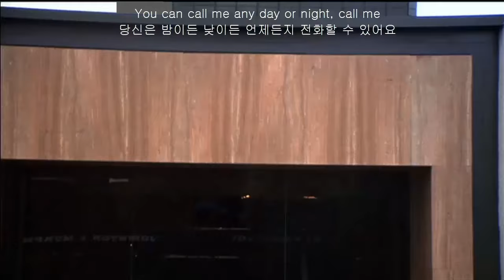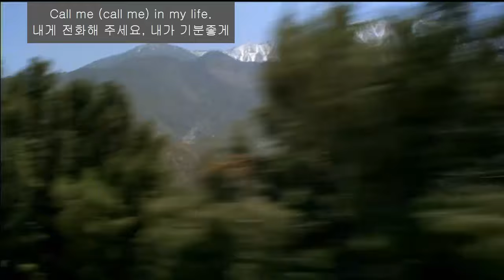Call Me - Blondie(1980년 영화 American Gigolo 주제곡)[가사번역]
"Call Me" 는
Richard Gere가 완전 누드를 선보이며
gigolo(남창)으로 출연한 1980년 히트영화
American Gigolo 주제곡으로
"디스코 음악의 아버지"라고 불리는
이태리 뮤지션 Giorgio Moroder가 작곡하고
작사는 Debbie Harry가 직접 영화를 보고 남창의 입장에서 썼는 데
1980년 싱글로 발매되어
빌보드  Hot 100 챠트 #1 에 6주 동안 올랐으며
1979년 Heart of Glass에 이어  Blondie의 두번째 No. 1 히트곡입니다.
(Blondie의 가장 큰 히트곡이며 연말 빌보드 챠트 #1 곡이기도 함)

Debbie Harry는 영화를 보면서 시각적인 영감을 얻었으며
캘리포니아 해안을 운전하는 오프닝 장면을 상상했다고 말했습니다.
그리고 그녀는 Giorgio Moroder의 지도를 받아 "
Amore, chiamami" 및 "Appelle-moi, mon chéri"를 포함한
이탈리아어 및  프랑스어 문구를 추가했는데
이탈리아어: Amore, chiamami,   = 'Love, call me' 및
프랑스어: Appelle-moi, mon chéri, =  'Call me, my darling' 뜻입니다.

영화 주인공으로 원래
존 트라볼타(John Travolta)가 캐스팅되어
Giorgio Armani로부터 의상을 제공받았으며
그의 참여를 알리는 무역 출판물 Variety의 사진에 등장했으나
이듬해 트라볼타는 어머니의 죽음과 아버지의 병간호 때문에
영화 출연을 포기하였습니다.
Travolta의 부재로
Paramount Pictures사는
주인공 Julian Kay 역을 Christopher Reeve에게 제안했지만
그는 100만불 출연료도 거절했고
체비 체이스(Chevy Chase)도 제의를 거절했습니다.